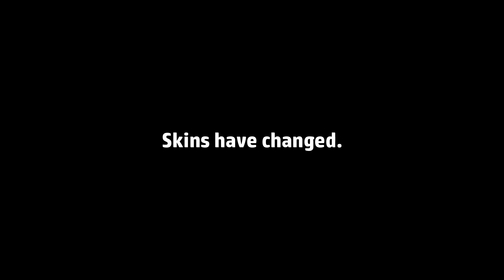Evolution of Minecraft Skins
Skins of changed. A lot. Too much. Enjoy!

Thanks to everyone that acted: Superbigoof, Traitors, luigieight

(Family Friendly Minecraft videos)